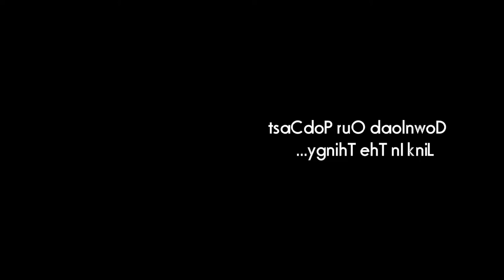Fun Times With Warren And James! EP - 1